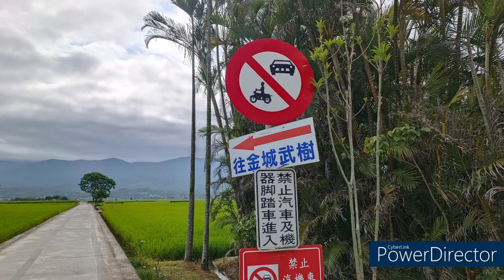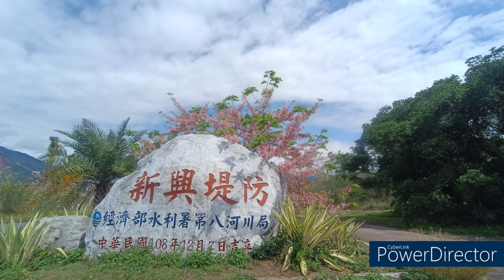美的旅行社阿彬先生率領台北美的貴賓旅遊團-池上長虹遊園拉拉車 2023.04.27